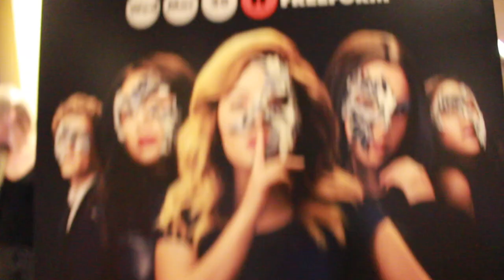Pretty Little Liars: The Perfectionist Screening | LEGALLYBOMBB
Hey bombbs,

I was invited to an exclusive screening of the first episode of the new Pretty Little Liars series! I absolutely loved it & cannot wait for it to premiere on March 20th!

Dom

Snap: legallybombb